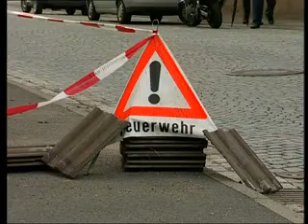TV Touring - Sturmjägertreffen vom 03.08.2009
Hier haben wir den Videobericht von TV Touring zur Stormchaser Convention. Diese fand am 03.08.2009 in Bad Kissingen statt. Unser Stormspotter Team war natürlich mit von der Partie.

findet ihr die Fotos zu der Convention.